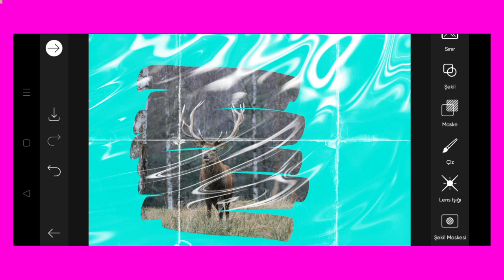Trending HDR video | A Screen Of Pure Pink sdc editing cc | Background | Bp Backdrop A380F K #100